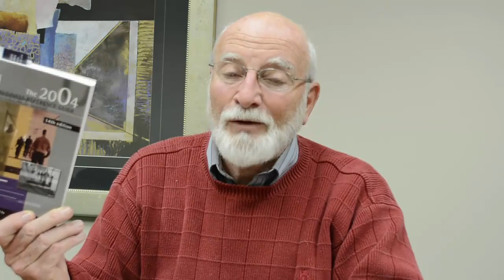Who is Thomas West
Business Appraisal Expert Lou Sauer explains Thomas West.